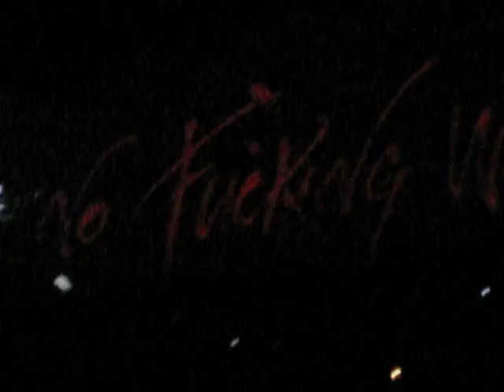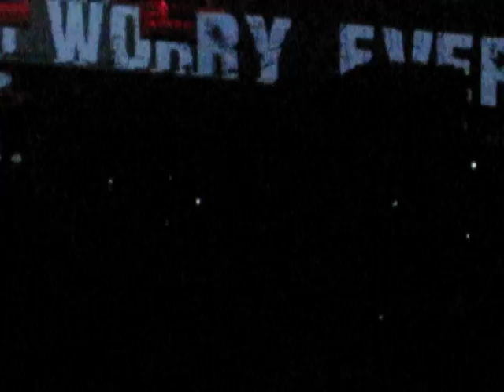Roger Waters - The Wall Tour - Mother - Live ACC Toronto - w/ Lyrics 09/15/10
Mother

Mother do you think they'll drop the bomb
Mother do you think they'll like the song
Mother do you think they'll try to break my balls
Oooh ma, mother should I build a wall

Mother should I run for president
Mother should I trust the government
Mother will they put me in the firing line
Oooh ma, is it just a wasted time
Mother am I really dying

Hush now baby, baby don't you cry
Mama's gonna make all of your nightmares come true
Mama's gonna put all of her fears into you
Mama's gonna keep you right here under her wing
She won't let you fly but she might let you sing
Mama's gonna keep baby cosy and warm
Oooh babe Oooh babe Oooh babe
Of course mama's gonna help build the wall

Mother do you think she's good enough for me
Mother do you think she's dangerous tell me
Mother will she make your little boy a toy
Ooh ma, mother will she break my heart

Mama's gonna check out all of your girlfriends for you
Mama won't let anyone dirty get through
Mama's gonna wait up 'till you get in
Mama will always find out where you've been
Mama's gonna keep baby healthy and clean
You'll always be a baby to me

Mother, did it need to be so high ?